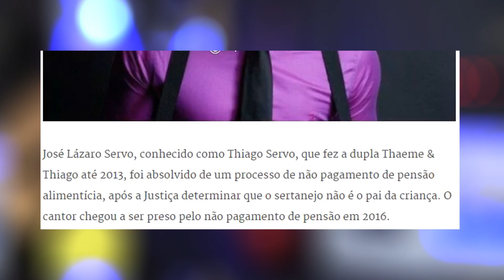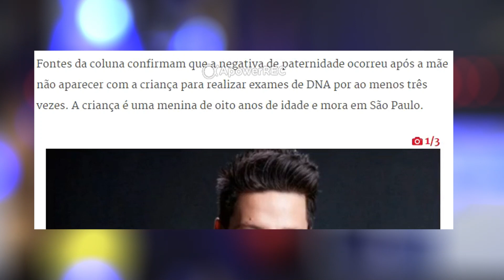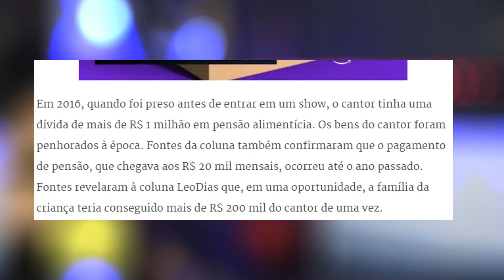O SERTANEJO QUE FOI PRESO POR DEVER PENSÃO...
Thiago Servo ficou famoso na dupla Thaeme e Thiago. Após sair da dupla, Thiago Servo tentou carreira solo e até participou do reality "A Fazenda". Thiago foi preso em 2016 por causa de pensão alimentícia. E agora se descobre que não é pai da criança cuja qual recebia sua pensão milionária.

Dudu Purcena é um youtuber sertanejo que comenta atualidades do ritmo e resgata valores dessa música rica, cultural e cativante no país inteiro.
É um cantor e compositor que saiu dos palcos pra contribuir positivamente ao Sertanejo de uma forma ainda não existente no momento que se iniciou no Youtube.
Resolveu falar sobre o meio que viveu e conviveu de forma simples e com propriedade, pra que o público tenha conhecimento de conhecimentos que não chega ao consumidor final de música sertaneja.